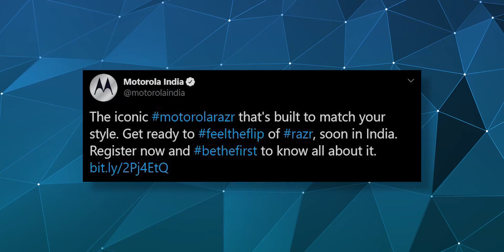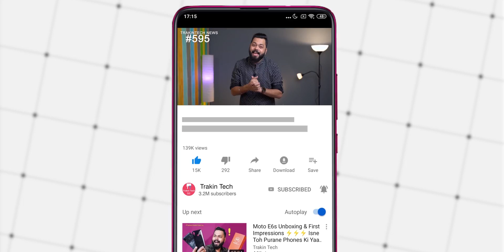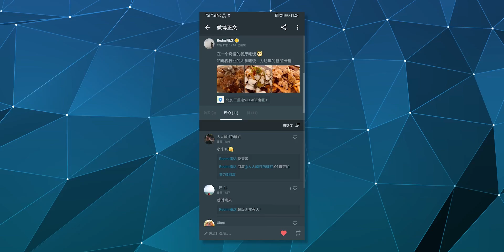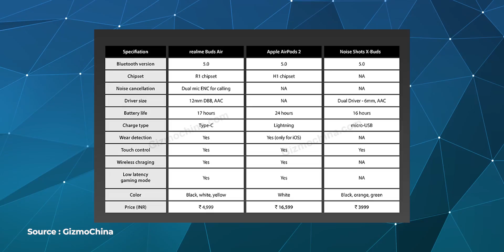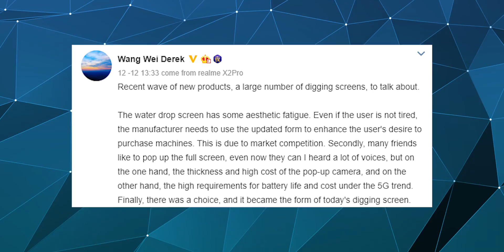Realme 6/6 Pro on Hole Punch🤔, OnePlus 8 Lite Special Event, Redmi K30 REAL COST,Infinix TV-TTN#595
Hello Friends Welcome to Tech News No. 595. Today There Are Lots Of Amazing Tech News Lined Up For You. Tech News Includes Samsung DID NOT Sell 1 Million Fold Units, Huawei is Close To First Place In The World Ranking , Moto Razr Coming Soon In India, OnePlus to Host its First Ever CES 'Special Event', Infinix Smart TV Coming Soon, Redmi K30 Costs Just $250 To Manufacture, Mi 10 Confirmed to Launch in Q1 2020, Realme 3 Pro-U1-Realme 1 Get Dark Mode Toggle, Realme Buds Air Full Specs Leaked, Realme 6 Series Might Have A Punch Hole Display And Deals.

Video Highlights
00:00 Samsung DID NOT Sell 1 Million Fold Units
01:51 Huawei Is Close To First Place In The World Ranking
01:42 Moto Razr Coming Soon In India
02:45 OnePlus to Host its First Ever CES 'Special Event'
03:40 Infinix Smart TV Coming Soon
04:16 Redmi K30 Costs Just $250 To Manufacture
05:02 Xiaomi’s Smart Display Pro 8 Officially Teased
05:40 Mi 10 Confirmed to Launch in Q1 2020
06:26 Realme 3 Pro, U1, Realme 1 Get Dark Mode Toggle
06:55 Realme Buds Air Full Specs Leaked
07:53 Realme 6 Series Might Have A Punch Hole Display